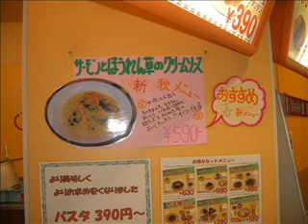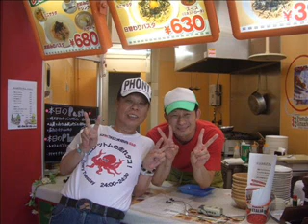ヒロノツトムの走れタコ！２２年１０月５日中編.wmv